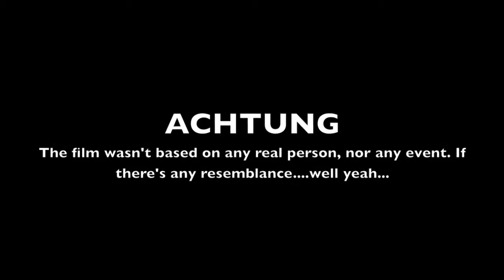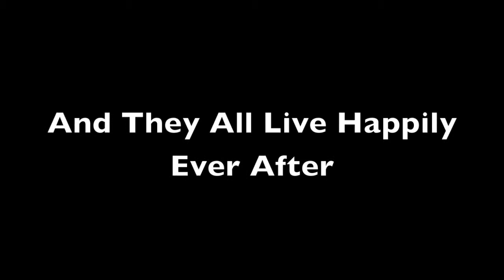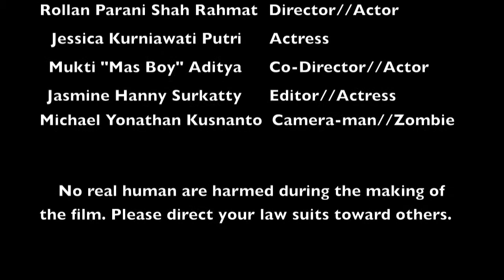Binus University Character Building Movie (2012)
We got an assignment from our class to make a video about self- acceptance. We turn it into an Asylum filled characters XD

The soundtracks used in this video is copyright to their owners and not ours :D